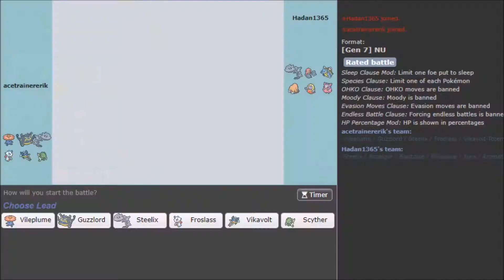Pokemon Showdown Ultra Sun And Ultra Moon NU Ep 14: A Quickie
Vileplume (F) @ Black Sludge
Ability: Chlorophyll
EVs: 160 HP / 252 SpA / 96 Spe
Modest Nature
IVs: 0 Atk
- Sunny Day
- Solar Beam
- Sludge Bomb

Guzzlord @ Assault Vest
EVs: 240 HP / 252 SpA / 16 SpD
Modest Nature
IVs: 0 Atk
- Dark Pulse
- Dragon Pulse
- Flamethrower
- Sludge Bomb

Steelix (M) @ Leftovers
Ability: Sturdy
EVs: 240 HP / 252 Atk / 12 Def / 4 Spe
Adamant Nature
- Stealth Rock
- Earthquake
- Iron Head
- Rock Slide

Froslass @ Rocky Helmet
Ability: Cursed Body
EVs: 252 SpA / 4 SpD / 252 Spe
Timid Nature
IVs: 0 Atk
- Destiny Bond
- Shadow Ball
- Ice Beam
- Will-O-Wisp

Vikavolt-Totem @ Life Orb
Ability: Levitate
EVs: 40 HP / 252 SpA / 216 Spe
Modest Nature
IVs: 0 Atk
- Agility
- Thunderbolt
- Energy Ball
- Bug Buzz

Scyther (M) @ Eviolite
Ability: Technician
EVs: 252 Atk / 4 SpD / 252 Spe
Jolly Nature
- Morning Sun
- Aerial Ace
- Bug Bite
- Defog